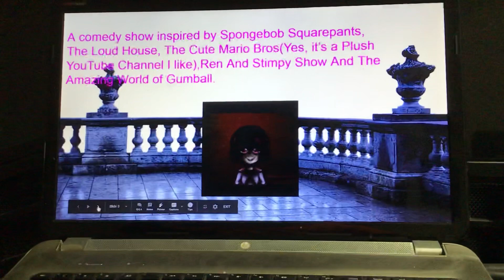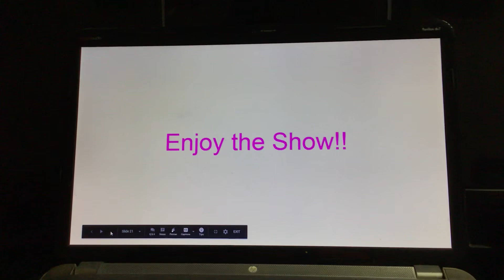The PinkPlush100 Show Season 1 Opening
Music used(not mine):
My Hero Academia-Peace Sign

Peace Sign belongs to My Hero Academia And Kenshi Yonezu

No UTTP Users(especially Jeff 171 Dementcia, Dementcia’s sockpuppets, Squealy Airhorn And Spongegreat)Can comment on this